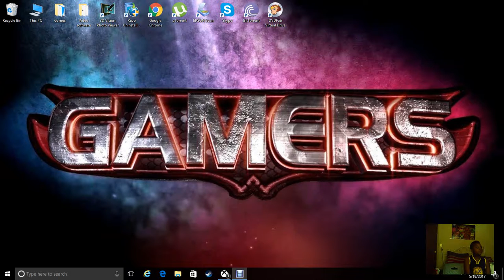dylan play call of duty with his friend